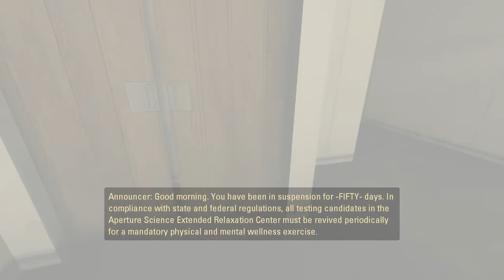Portal 2 Ep.01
Over the next few weeks I'll be uploading a Portal 1 and Portal 2 playthrough. I had already played through the games before but i thought it would be fun to play them again. These have no commentary. These also aren't speed runs.